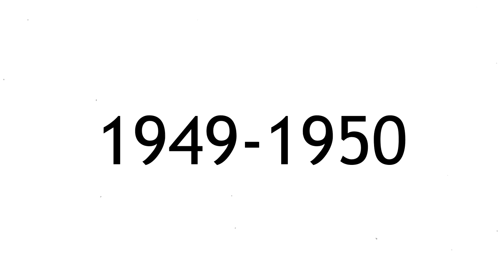Китайская Гражданская Война на пальцах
Гражданская война в Китае определила курс сегодняшнего Китая, в конфликте схлестнулись силы Китайской республики и китайские коммунисты или же гоминьдановцы и коммунисты, которых поддерживал Советский союз.

китай, тайвань, гоминьдан, гражданская война в китае, китайская гражданская война, мао цзэдун китай, мао цзэдун, чан кайши, изи хистори, easy history, история всего, рич, мудреныч, гео-история, история, история на пальцах, на пальцах, вселенная истории